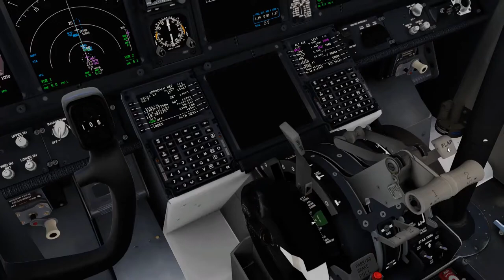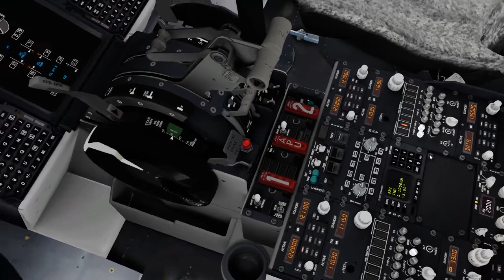GLO7660 - SCEL Landing